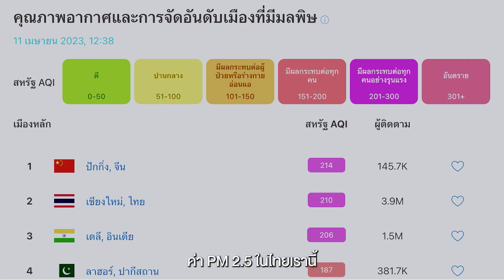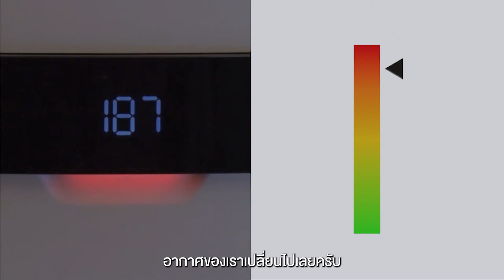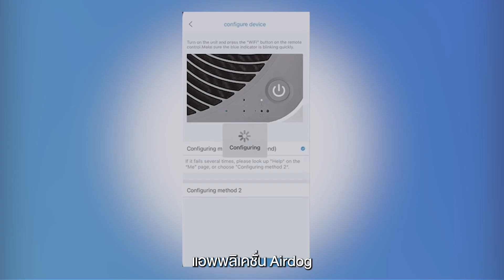ปัญหาระดับโลก ภัยร้ายใกล้ตัวที่หลายคนมองข้าม!!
PM 2.5 ภัยใกล้ตัวที่เป็นปัญหาใหญ่ระดับโลก!! ที่ทุกคนต้องเจอ ยิ่งคนแพ้ฝุ่น แพ้อากาศ ผื่นขึ้น คันทั้งตัว ยิ่งต้องหาตัวช่วยดีๆ อย่างนวัตกรรมที่คิดค้นโดยผู้เชี่ยวชาญด้านอากาศ และรับรองจากสถาบันระดับโลก!